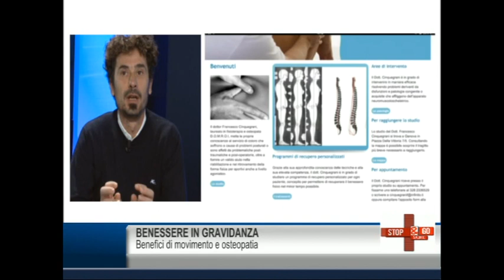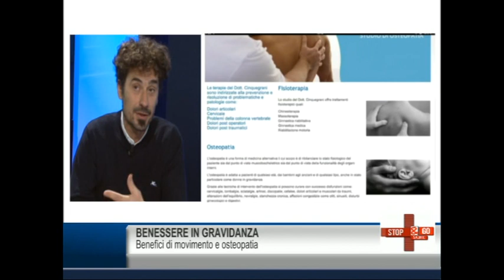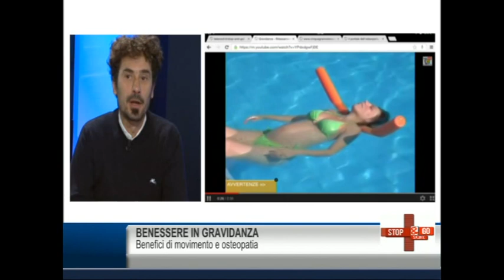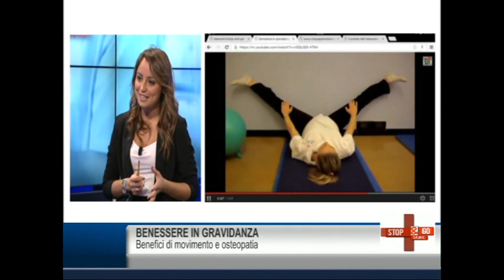Osteopatia, Movimento e Fitness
Michela Verardo di Saluteinmovimento e Francesco Cinquegrani, fisioterapista e osteopata, ospiti della trasmissione STOP&GO SALUTE in onda su Telenord Si parla di movimento in gravidanza. Come possono collaborare e interagire l'osteopata/fisioterapista e il fitness trainer?